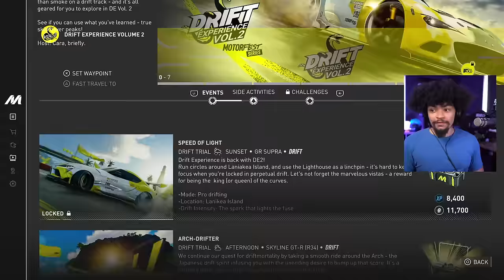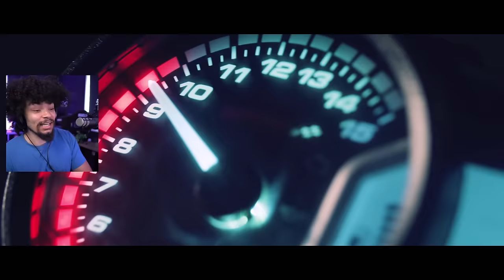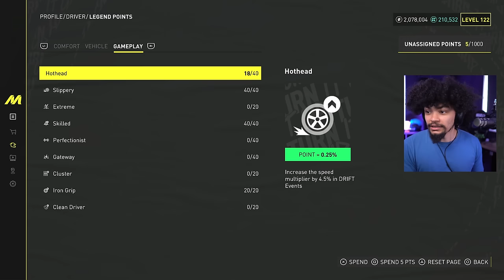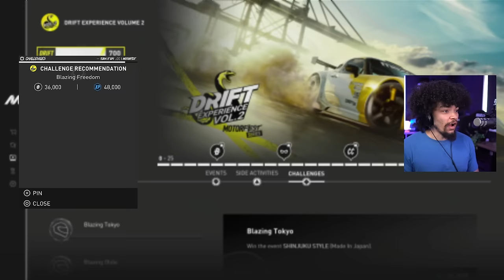The Crew Motorfest FINALLY DID IT!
One of my favourite elements of The Crew Motorfest is back! Drift Playlist Vol.2 is here with a special NEW Drift Mazda MX5! Will we now see more frequent playlist additions in TCM?